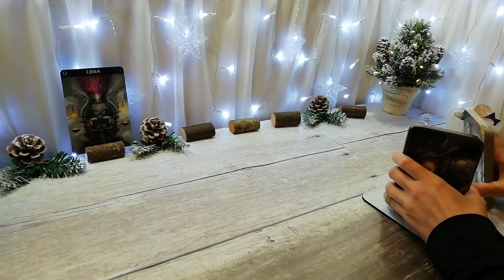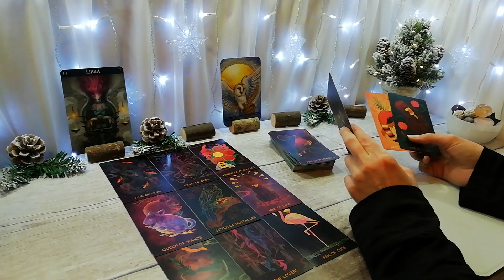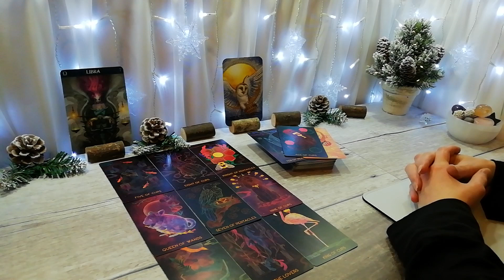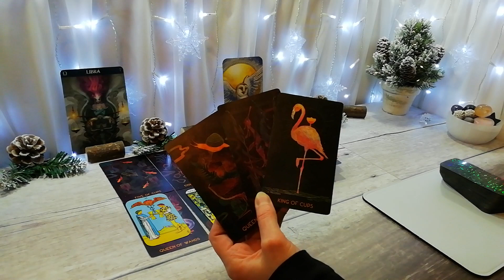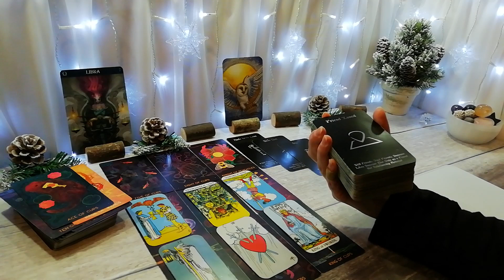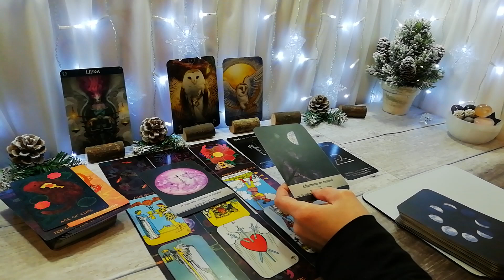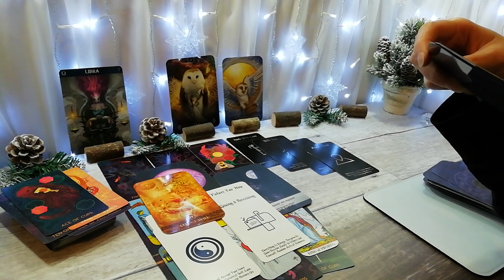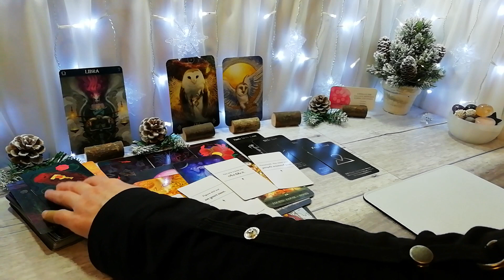LIBRA ♎ A jealous stalker & a brand new love. This is intense! 💞 December General Read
This is a General Reading for the sign Libra, December 2020
Libra Sun, Moon, Rising & Venus
My videos are recorded in Zodiac order

Start every month: GENERAL 💰 Readings for all 12 zodiacs
Mid month: LOVE/ROMANTIC 💖 Focused Readings for all 12 zodiacs
End of every month: TWIN FLAME 🔥 Readings (for the following month ahead)

✨NATAL CHARTS
Your Sun (Star) sign is just a fraction of what contributes to your chart. For eg, mine is: Sun Venus & Jupiter in Scorpio, Moon in Taurus, Rising in Cancer, Mercury in Libra, Mars & Lilith in Capricorn, Element - Mud! To check out your full natal chart you can check out